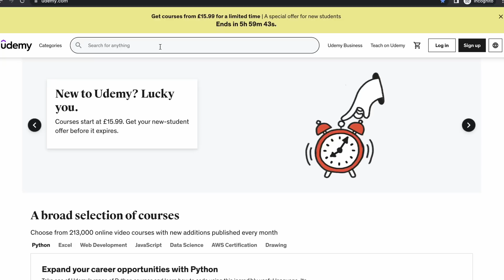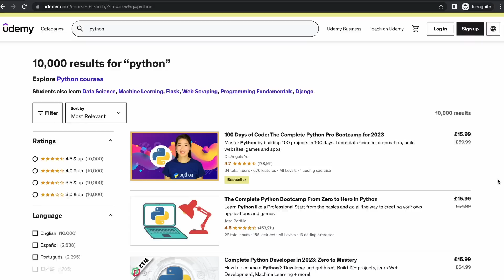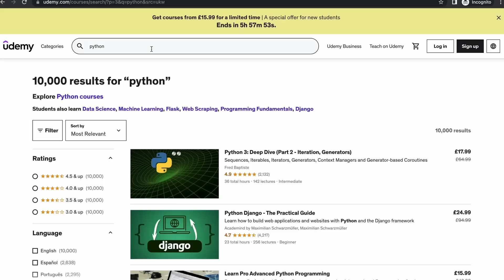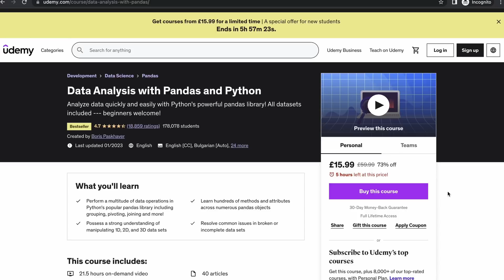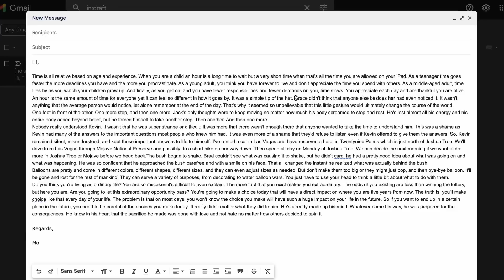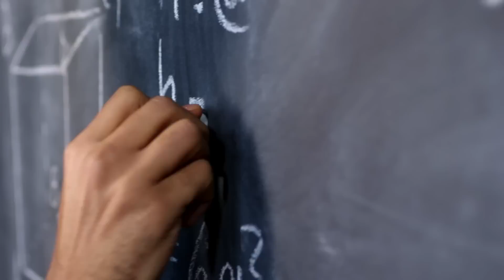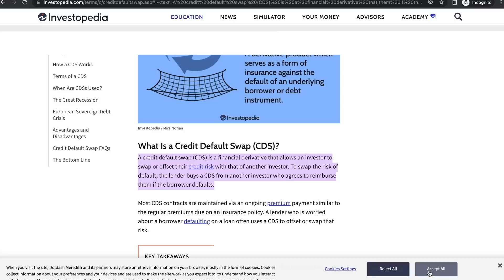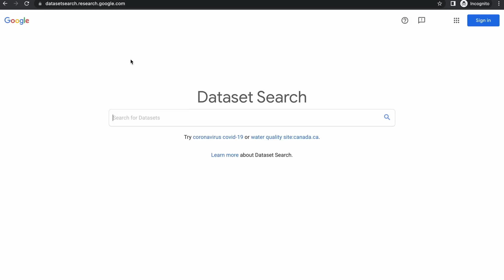How I'd become a Data Analyst | If I had to start all over again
TIMESTAMPS
00:00 How to actually become a data analyst?
01:21 Tip 1 Define a learning roadmap
02:04 Tip 2 Set aside time for learning and development
02:47 Tip 3 Enjoy the learning process
03:27 Skill 1 Technical skils
06:29 Skill 2 Soft skills
07:50 Skill 3 Analytical skills
09:19 Skill 4 Industry knowledge
10:34 How to apply and showcase your skills
11:56 Outro